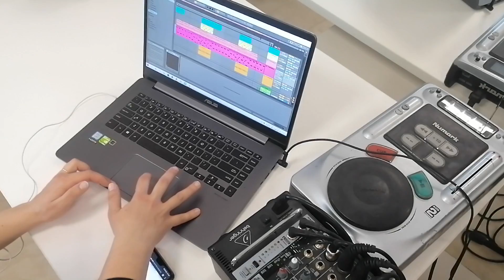Grupės ,,Hiperbolė" daina ,,Vasara". Dainuoja Justina ir Živilė